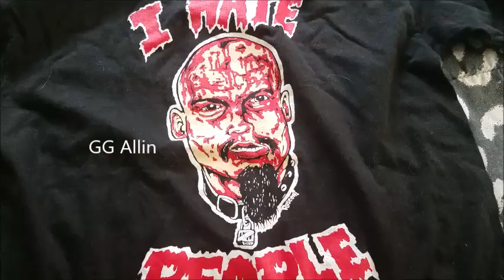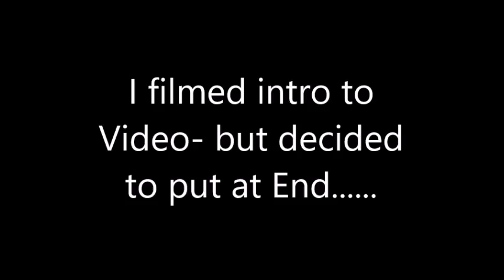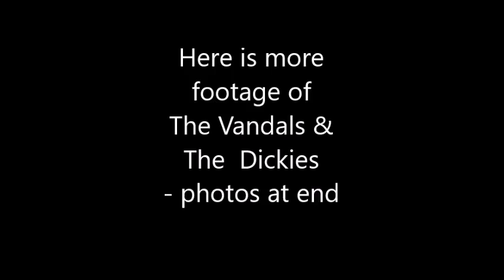Day in a Life of a Fetish Model: Meeting Cute Boy @ Dickies Vandals Concert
-Mail: Stacy Burke
5318 E. 2nd st. #129